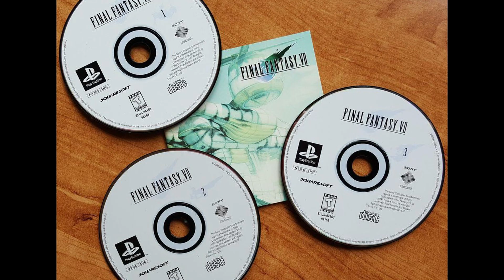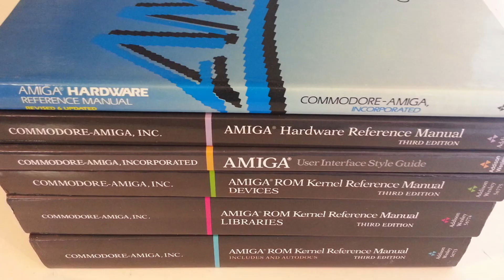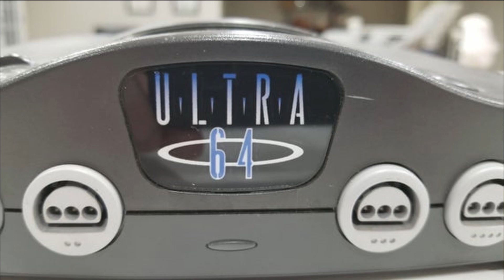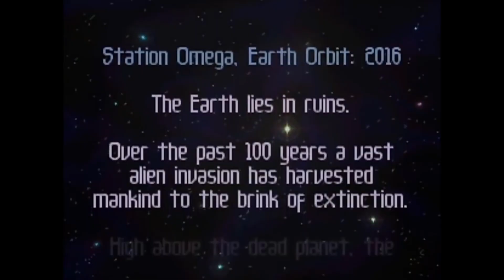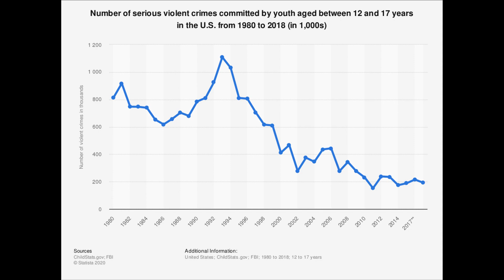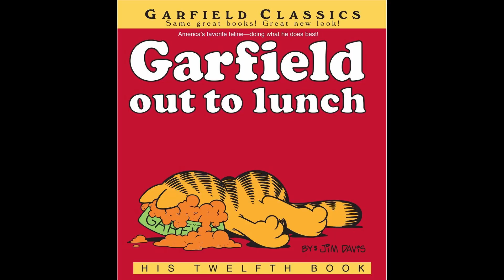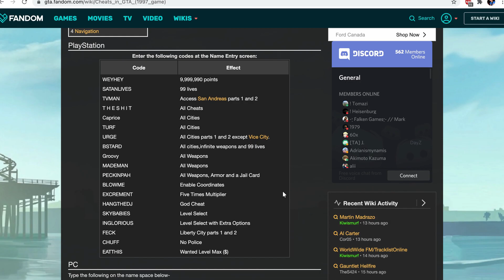Grand Theft Auto PS1 Review (It all began with the development of a failing game)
In this episode, Greg explores some of the history behind the original GTA and DMA, the company that made the game. Also, a bit of a sneak peek at GTA 6 and opinions about violence in video games.

Source: wiki list of playstation game with multiple discs
Wiki grand theft auto
Wiki rock star north
Wiki rockstar games
Danafoundation.com

Video clips
Final fantasy vii play through / nintendocomplete
Bdia: cool boarders 2 big air trick master / beastamon469
Twisted metal ps1 gameplay / rockinglowstyx
Menace (amiga - full game) / zeusdaz - the unemulated retro game channel
Lemmings full play through (dos) / TTDLX
Pixar logo / designerpixar
Snes longplay #36 Uniracers / longplays land
Longplay of body harvest / longplayarchive
I withdraw my question / thingsicantfindotherwise
Oceans eleven official trailer / movie station
Cb4 do you anything at all / movie clips
Race and chase crothc rockets / ivangoldbit
Outrun longplay / AI82 retro gaming long plays
Greatest freakout ever / wafflepwn
Adhd child vs non add child interview
Sitting and smiling #5 / Benjamin Bennett
Victims identified in deadly Colorado supermarket shooting / abc news
Teenage mutant ninja turtles intro / jopz valentine frani
Kids getting hurt comp / funny fails
Rage room / cbc news
Psi longplay 362 grand theft auto / world of long plays
Coolio gangsta’s paradise / Tommy boy
Hulk vs Loki puny god / topmovieclips
Grand theft auto 6 10 leaks you need to see / playstationgrenade
GTA 5 best secret locations / madd Trevor
Ready player one dancing scene / josh Ackerman
Matrix simulation / mohamed yasir
Is reality real? The simulation argument / kurzgesagt - in a nutshell